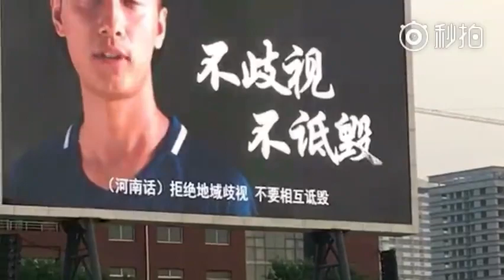Bastidores do Hebei Derby